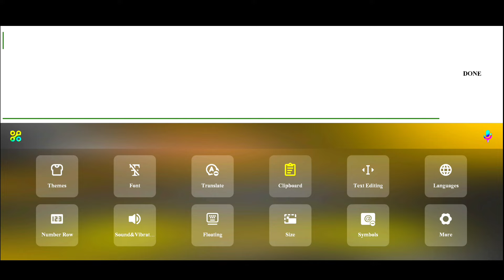2 COUPON THE SPIKE HARI INI ( 17 MARCH 2023 ) KODE KUPON THE SPIKE HARI INI TERBARU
2 COUPON THE SPIKE HARI INI ( 17  MARCH 2023) KODE KUPON THE SPIKE HARI INI TERBARU COUPON

THE SPIKE HARI INI ( 17 MARCH 2023 ) KODE KUPON THE SPIKE HARI INI TERBAR

17 MARCH 2023) KODE KUPON THE SPIKE HARI INI TERBARU